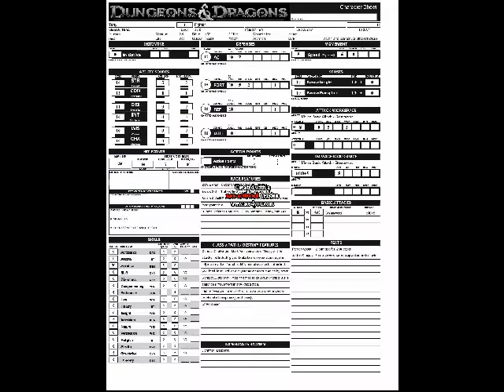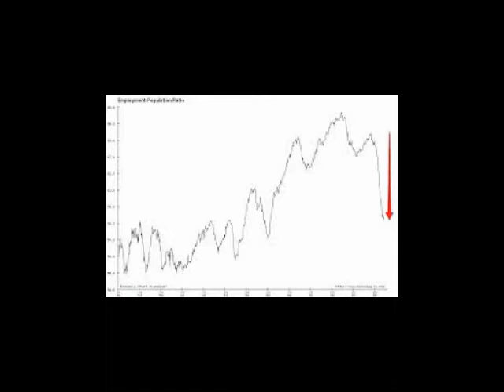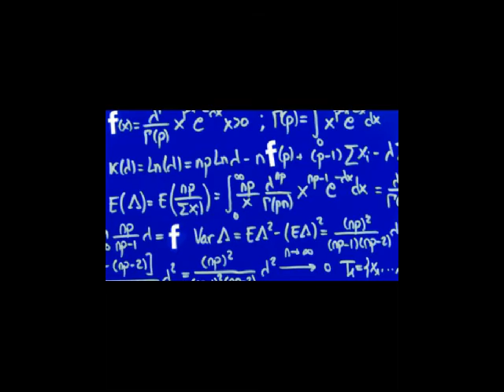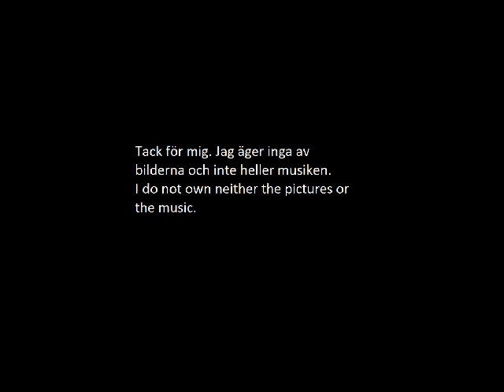Dungeons and Dragons Recension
Jag tänkte recensera rollspel då jag spelar en hel del olika och jag gillar att föra fram positiva och negativa sidor med spelen. Så därför kändes det inte mer än rätt att börja med den största av dem alla. Dungeons and Dragons! Mycket nöje